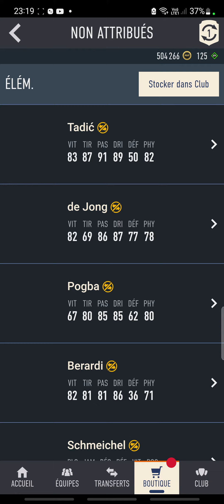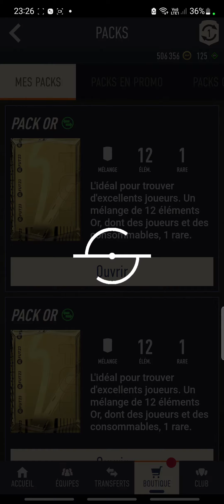FuT 23 2 pack 10 × 83+ × 10